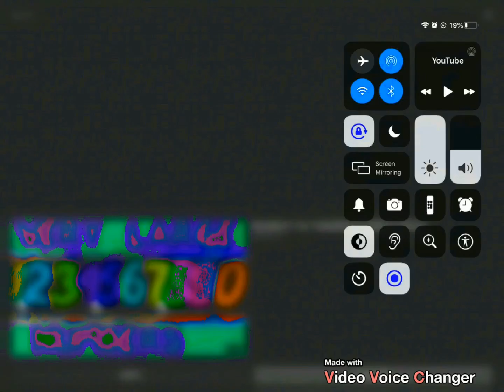Sick Jeopardy Countup (COVID-19)